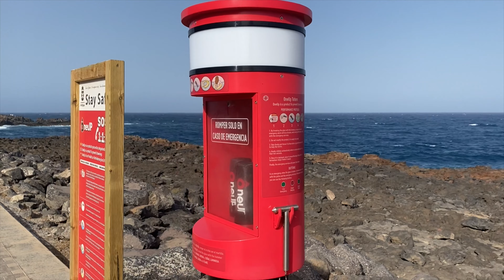CALETA DE FUSTE LAGOON - 22ND MAY 2021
Can’t wait to get out to Caleta de Fuste for some serene Summer weather and a gentle swim in the lagoon?  Check out our “give it just a few more days” cam!

We make films for Fuerteventura in the Canary Islands, Spain!

Have a story you’d like us to tell?
Have a business you’d like us to advertise?